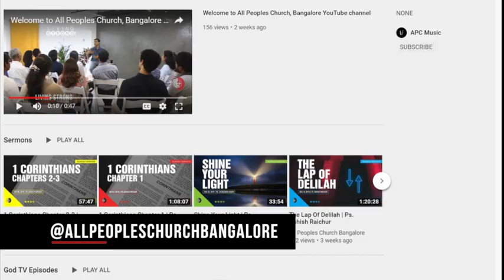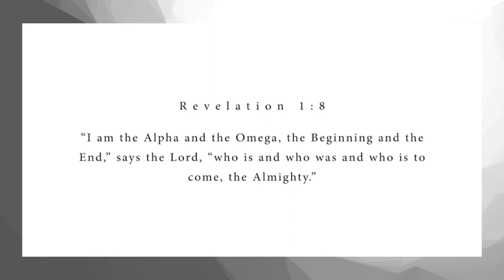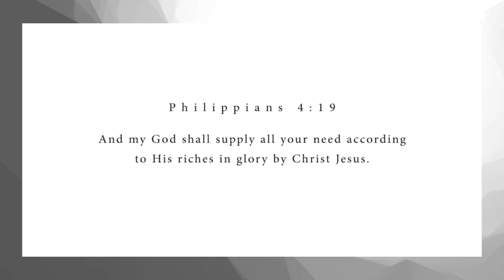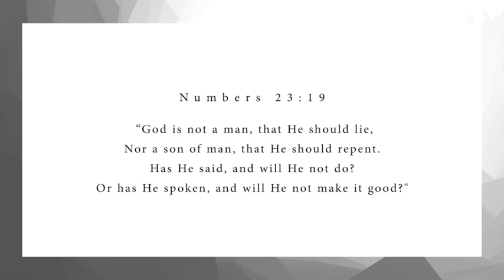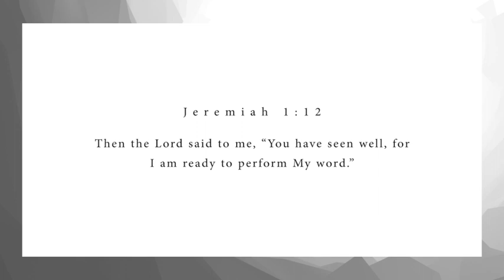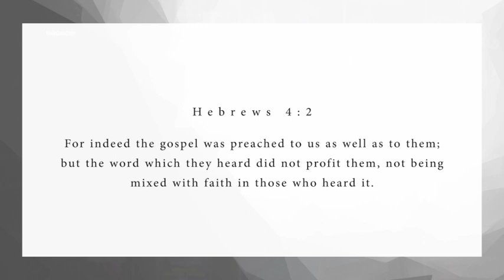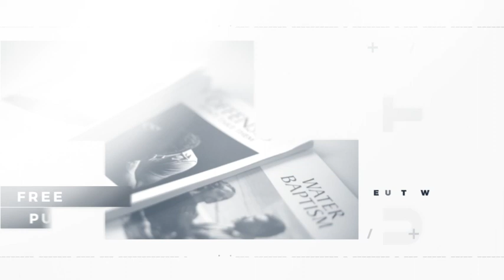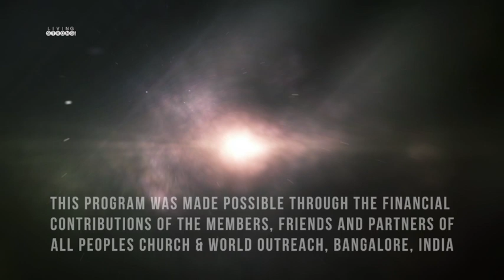Living Strong: | Believe God's Word | Ashish Raichur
We believe God by believing His Word. In every situation we must choose to believe God's Word.
We begin with God's Word. We stay with God's Word and we finish with God's Word.
Featured in this episode:
* Song "Shout for Joy" performed by APC Music

livingstrong apcwo believeWatch our online Sunday Church service live stream every Sunday at 10:30am (Indian Time, GMT+5:30). Spirit filled, anointed worship, Word and ministry for healing, miracles and deliverance.